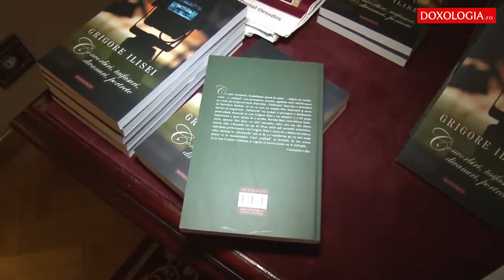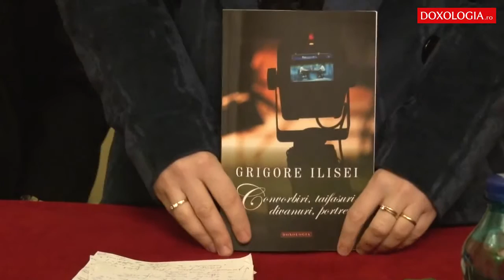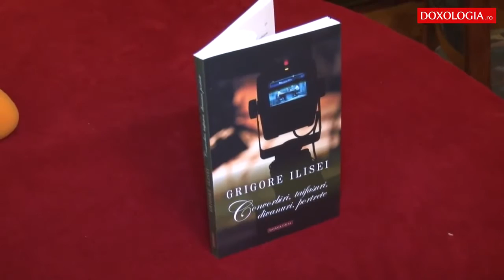Grigore Ilisei - Convorbiri, taifasuri, divanuri, portrete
Miercuri, 25 noiembrie 2015, Muzeul Unirii din Iași a fost gazda unui eveniment din cadrul Serilor Doxologia, organizat de Editura Doxologia a Arhiepiscopiei Iașilor: lansarea volumului „Convorbiri, taifasuri, divanuri, portrete” de Grigore Ilisei.